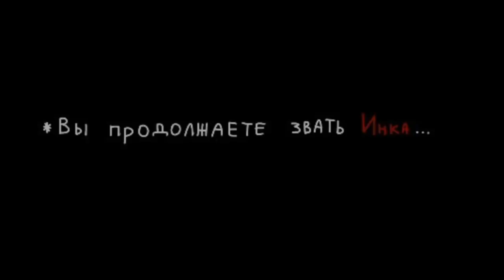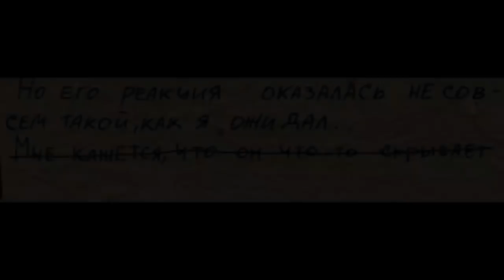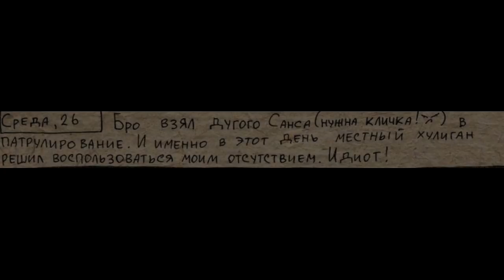#4 Puppet Tale. Озвучка от канала [ШАУРМА STUDIOS]